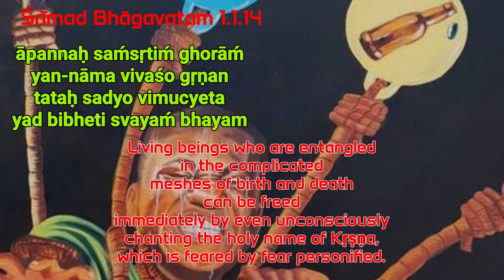How to fight with demons👹In this kaliyug😈 The Biggest Problam 🫴 Solved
More Details👇🔗
Whoever Stucked In The Jail How They Will Come From Jail😟 The Biggest Answer💯
English 👇
Śrīmad Bhāgavatam 1.1.14

āpannaḥ saḿsṛtiḿ ghorāḿ
yan-nāma vivaśo gṛṇan
tataḥ sadyo vimucyeta
yad bibheti svayaḿ bhayam

Living beings who are entangled in the complicated meshes of birth and death can be freed immediately by even unconsciously chanting the holy name of Kṛṣṇa, which is feared by fear personified.
Purport

Vāsudeva, or Lord Kṛṣṇa, the Absolute Personality of Godhead, is the supreme controller of everything. There is no one in creation who is not afraid of the rage of the Almighty. Great asuras like Rāvaṇa, Hiraṇyakaśipu, Kaṁsa, and others who were very powerful living entities were all killed by the Personality of Godhead. And the almighty Vāsudeva has empowered His name with the powers of His personal Self. Everything is related to Him, and everything has its identity in Him. It is stated herein that the name of Kṛṣṇa is feared even by fear personified. This indicates that the name of Kṛṣṇa is nondifferent from Kṛṣṇa. Therefore, the name of Kṛṣṇa is as powerful as Lord Kṛṣṇa Himself. There is no difference at all. Anyone, therefore, can take advantage of the holy names of Lord Śrī Kṛṣṇa even in the midst of the greatest dangers. The transcendental name of Kṛṣṇa, even though uttered unconsciously or by force of circumstances, can help one obtain freedom from the hurdle of birth and death.

हिंदी👇
श्रीमद्भागवत 1.1.14
 अपन्नः सस्र्ति घोराम्
यन्-नाम विवशो घृणां
ततः सद्यो विमुच्येत
यद् बिभेति स्वयः भयम्

जो जीवित प्राणी जन्म और मृत्यु के जटिल जाल में फंसे हुए हैं, वे अनजाने में भी कृष्ण के पवित्र नाम का जाप करके तुरंत मुक्त हो सकते हैं, जिससे भय रूपी भय लगता है।
तात्पर्य:-👇
वासुदेव, या भगवान कृष्ण, पूर्ण व्यक्तित्व, हर चीज़ के सर्वोच्च नियंत्रक हैं। सृष्टि में ऐसा कोई नहीं है जो सर्वशक्तिमान के क्रोध से नहीं डरता। रावण, हिरण्यकशिपु, कंस जैसे महान असुर और अन्य जो बहुत शक्तिशाली जीव थे, वे सभी भगवान द्वारा मारे गए थे। और सर्वशक्तिमान वासुदेव ने अपने नाम को अपनी व्यक्तिगत आत्मा की शक्तियों से सशक्त बनाया है। हर चीज़ उससे संबंधित है, और हर चीज़ की अपनी पहचान उसी में है। इसमें कहा गया है कि कृष्ण के नाम से डरने वाले भी डरते हैं। इससे पता चलता है कि कृष्ण का नाम कृष्ण से भिन्न नहीं है। इसलिए, कृष्ण का नाम स्वयं भगवान कृष्ण के समान ही शक्तिशाली है। जरा भी फर्क नहीं है. इसलिए, कोई भी सबसे बड़े खतरों के बीच भी भगवान श्री कृष्ण के पवित्र नामों का लाभ उठा सकता है। कृष्ण का दिव्य नाम, भले ही अनजाने में या परिस्थितियों के दबाव से उच्चारित किया गया हो, व्यक्ति को जन्म और मृत्यु की बाधा से मुक्ति दिलाने में मदद कर सकता है।

Gabbar Ki What laga Di Hare Krishna Wale Ne😆😂 | Kitne log the.? Iskcon Ke 😆 amazing Drama Performed
By Ananth Vijay Venu gopal Prabhu Ji

Label: Viralvinay
Video Recording : Viralvinay
Video Editing : Viralvinay
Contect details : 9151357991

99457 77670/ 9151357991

Iskcon Koramaganla

Tample President :
HG: PREMA PADMINI MATA JI
HG VIJAY VENUGOPAL DAS PRABHU JI🥰

Management and all things managed by Ashray Jagannath prabhu and vinodavani mata ji

Iskcon Koramangala
Connected to Iskcon south bangalore (ICC)
Under - His Holiness Jayapataka Swami Maharaj

Temple pujari :- Hg: Jayanand prabhu ji -

Or Agar Ye Video Aapko Pasand Aayi To Is Video Ko Like karen Comments Karen Or Share Jarur kare or comment me likhen hare krishna..🙏